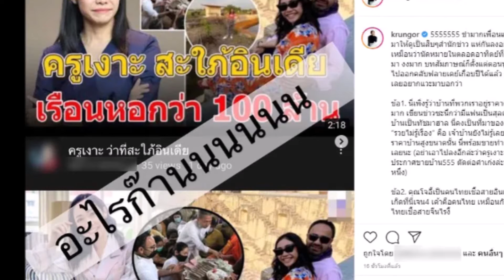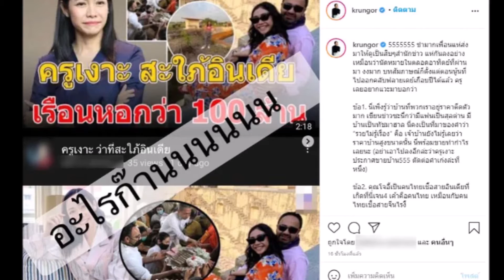ครูเงาะ รสสุคนธ์ ขอชี้แจง